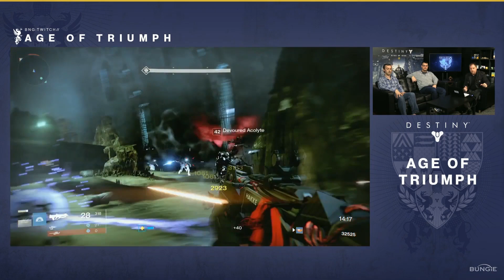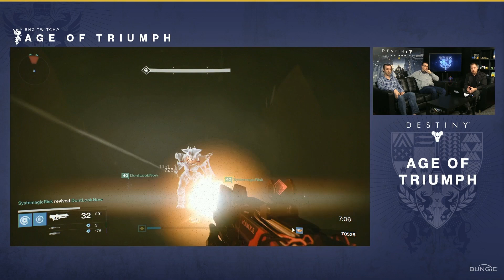Destiny Rise of Iron: Daybreak Nightfall, Weekly Raids - Age of Triumph Stream Summary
Bungie did for this stream what I did in college whenever I needed to write a paper with a specific length, so I tried to condense in down into about 5 minutes, but even that is probably too long.